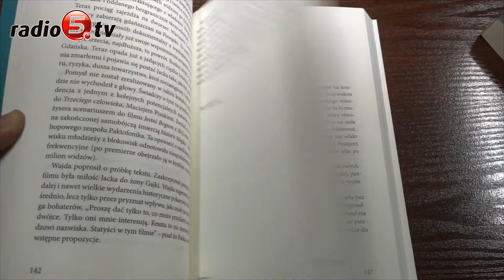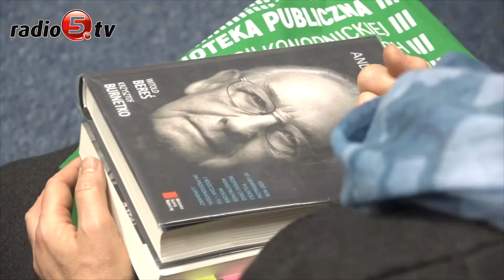,,Andrzej i Krystyna. Późne Obowiązki”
Spotkanie z autorami książki ,,Andrzej i Krystyna. Późne Obowiązki” – Witoldem Beresiem i Krzysztofem Burnetko odbyło się dziś w Suwałkach. W Bibliotece Publicznej im. Marii Konopnickiej w Suwałkach była okazja aby porozmawiać o Polsce, polityce, społecznych obowiązkach artystów, ale też o wielkiej miłości, która łączyła Andrzeja Wajdę i Krystynę Zachwatowicz. „Późne obowiązki” to opowieść o najbardziej twórczym polskim małżeństwie. O ich wielkich osiągnięciach w przestrzeni publicznej: krakowskim muzeum Manggha, pawilonach Wyspiańskiego i Czapskiego. O wspólnych filmach, spektaklach i społecznych obowiązkach artystów.
 - Andrzej i Krystyna to piękne małżeństwo, ale trafili na siebie po wielu próbach miłosnych - dodaje Witold Bereś.